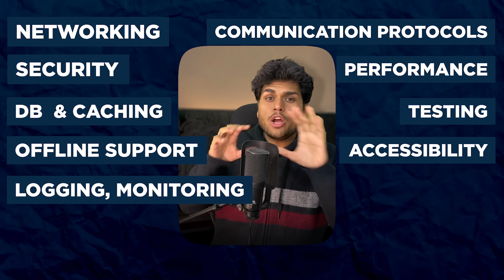Namaste Frontend System Design 🚀 | Fundamentals, LLD, HLD & Interview Questions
Namaste Frontend System Design will take you from Zero to Hero in the world of Frontend Systems. After watching this series, you will be able to design large Frontend Systems and will be able to crack FSD interviews.

During this journey, you will learn everything by watching high quality videos with practical learning experiences and examples.

The comprehensive curriculum is designed with the principle of `learn with real application examples`, so there will be a lot of knowledge heavy topics that you'll learn from. So only register if you are ready for a grind.

Namaste FSD course will help you with all the knowledge you need to design scalable Frontend web application and will also help you crack your next Frontend System Design Interview.

Register Now. ✌️

What will you learn in `Namaste Frontend System Design` course? 🚀
✅ Communication Protocols
✅ Rest API
✅ GraphQl
✅ gRPC
✅ Short Polling
✅ Long Polling
✅ Web Socket
✅ Server Sent Event
✅ Webhook
✅ WebRTC
✅ XSS
✅ CSRF
✅ IFrame Protection
✅ Authentication
✅ Authorization
✅ Security Headers
✅ Client-Storage Security
✅ HTTPS
✅ Dependency Security
✅ Compliance
✅ SSRF
✅ SSJI
✅ Feature Policy
✅ Permissions Policy
✅ CORS
✅ Microfrontend
✅ Asset Optimization
✅ Network Optimization
✅ Build Optimization
✅ React Optimization
✅ Javascript Optimization
✅ Performance Monitoring
✅ PWA
✅ Service Worker
✅ Unit Testing
✅ E2E Testing
✅ Telemetry
✅ Alerting
✅ HTTP Caching
✅ In memory caching
✅ State Management
✅ LocalStorage
✅ Session Storage
✅ Cookie Storage
✅ IndexedDB
✅ Keyboard Accessibility
✅ Screen Reader
✅ Color Contrasts
✅ Design Systems
✅ Polyfills
✅ Sanitization
✅ Regulations
✅ Webkit browser support

Basically, we will teach you everything we have learned over years of working in the software industry. ❤️

We be sharing our real industry experience of designing systems in companies like Paytm, Flipkart, Microsoft and Uber! 🚀

We will teach you everything right from scratch to the advanced topics. You'll go from Zero to Hero in Frontend System Design 😎

Sounds cool, isn't it?

Cheers,
Akshay Saini